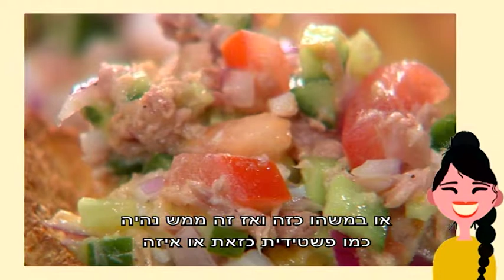תבשיל חומוס וטונה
תבשיל זריז, פשוט להכנה ומשביע של גרגירי חומוס עם טונה במיץ לימון, שום ופטרוזיליה

"FOODY – מיזם התוכן הקולינרי של ישראל עם כל המתכונים, הכתבות, הטכניקות, הסרטונים השפים והבלוגרים הכי טובים שיש במקום אחד.